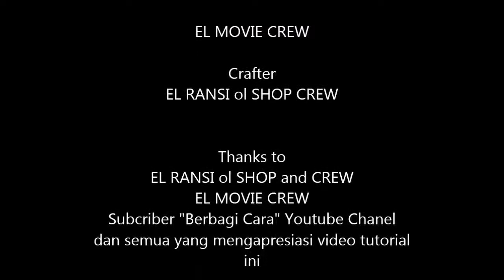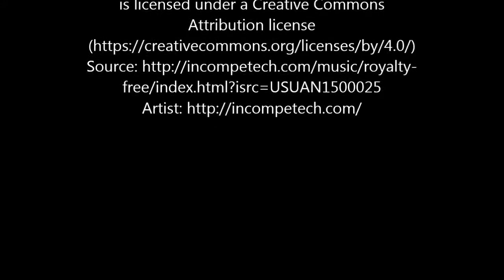Tutorial Head Piece Jilbab Pengantin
Head piece biasa digunakan untuk menghiasi jilbab pengantin atau dapat digunakan sebagai hiasan diatas kepala pada pengantin wanita, assesories ini dapat mempercantik penampilan pengantin saat acara resepsi pernikahan.
Berikut adalah salah satu cara pembuatan head piece pada jilbab semoga dapat membantu bunda dalam berkreasi. Terimakasih

Desember 2017
@EL MOVIE

SOUNDTRACK

Swoosh

Daily Beetle
by